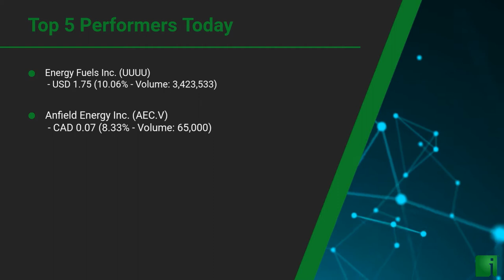InvestorChannel's Uranium Watchlist Update for Friday, July 17, 2020, 16:31 EST